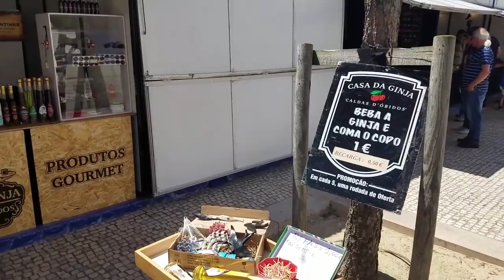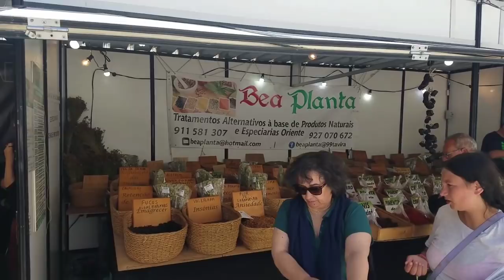Último dia da feira de São Martinho!!